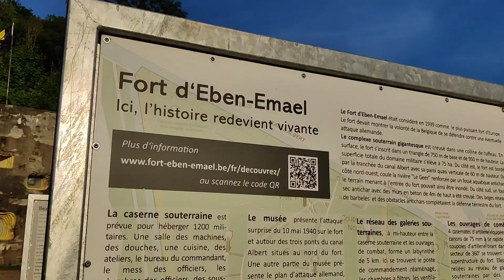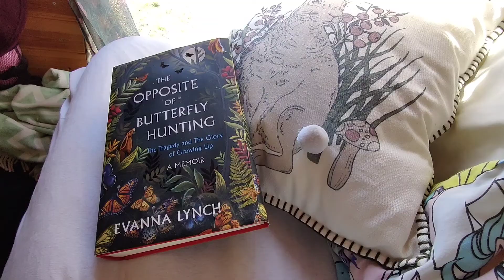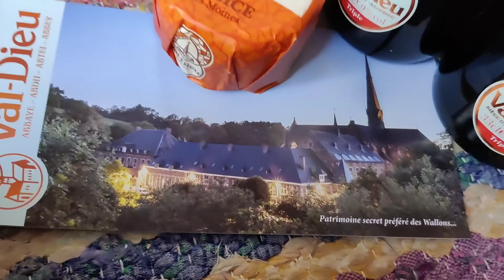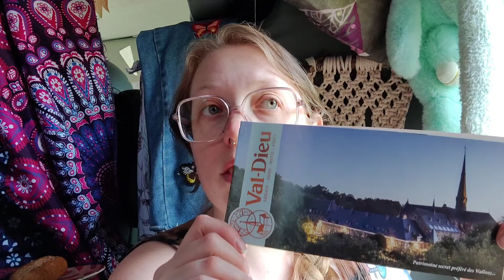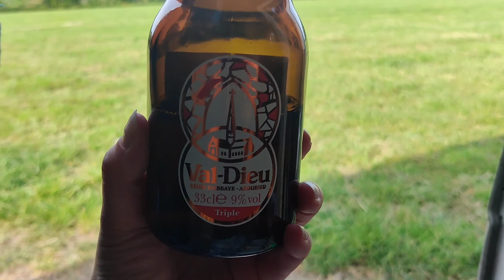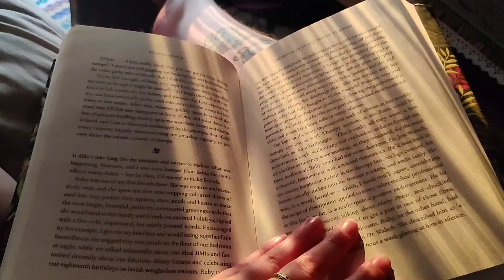Struggling in the summer heat. Vanlife Downside (Solo female vanlife Europe vlog)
Feeling super fed up with the summer heat and also how busy everywhere is, especially at weekends.